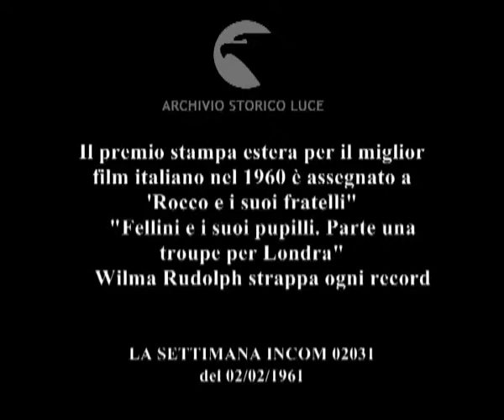Personaggi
Il premio stampa estera per il miglior film italiano nel 1960 è assegnato a 'Rocco e i suoi fratelli"
    "Fellini e i suoi pupilli. Parte una troupe per Londra"
    Wilma Rudolph strappa ogni record
   Descrizione sequenze:Roma ; Sordi e Salvatori in sala ; giornalisti stranieri in tribuna ; invitati in piedi conversano ; le gambe di una donna che rovista nella borsetta ; Arena in piedi, Giorgia Moll e Gassman scherzano ; Monaco discute con ospiti ; una ragazza mostra una lavagna su cui sono scritti i risultati delle votazioni ; Vitto con un mazzo di rose si congratula con Sordi ; Sordi riceve un foglio ; stretta di mano a Lizzani ; Pontecorvo premiato in tribuna ; Salvatori apre pergamena ; Lombardo mostra un piatto d'argento ; Italia ; ad una stazione ferroviaria Fellini e Rizzoli conversano sulla banchina, un gruppo di persone intorno a Rizzoli e Fellini ; un fotografo sale su vagone ferroviario ; Fellini saluta con baci e abbracci Sonego, Benvenuti e De Bernardi ; gli attori affacciati al finestrino del treno in partenza salutano Fellini ; fellini saluta e se ne va ; Usa ; Wilma Rudolph si scalda su una pista coperta ; pubblico assiste alla prova ; il colpo di partenza, le atlete corrono ; Wilma taglia il traguardo ; il pubblico applaude ; l'atleta saluta ;